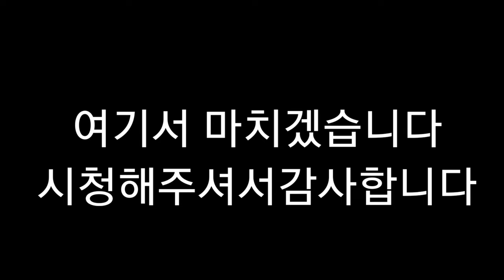뇌병변유튜버집에 있는 강아지 미르가 심심해?